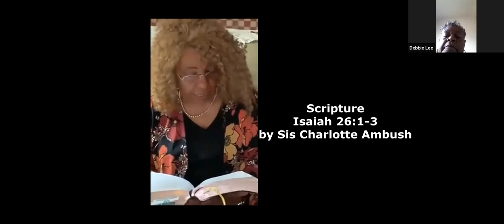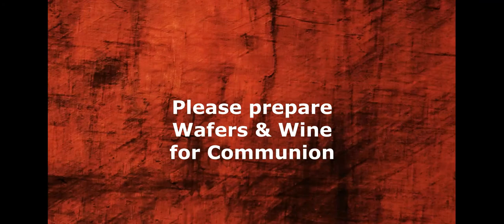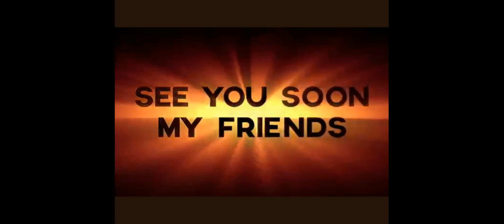12052021 The Gift PEACE of Peace Rev. Roslyn Riley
Please consider giving to support the ministry.
GIVELIFY:  St Paul AME Church (6750 Ed Sears Rd. Dickerson, Md.)
FACEBOOK: @stpaul1908, YOUTUBE: St Paul AMEC Dickerson